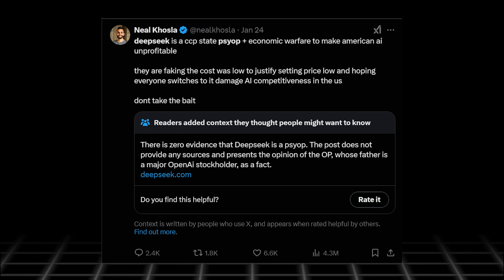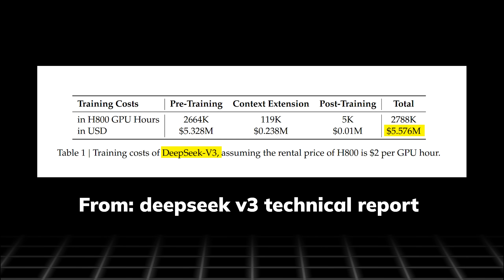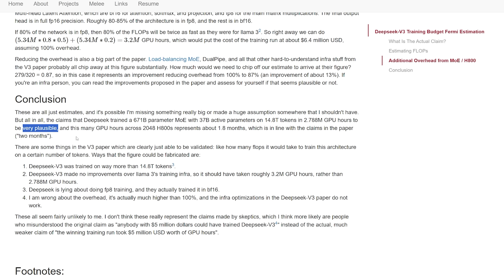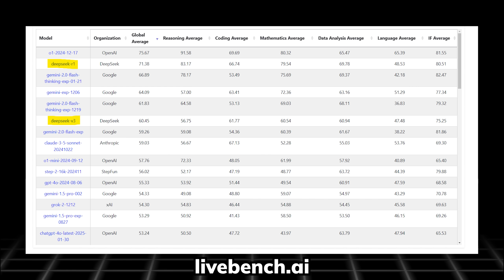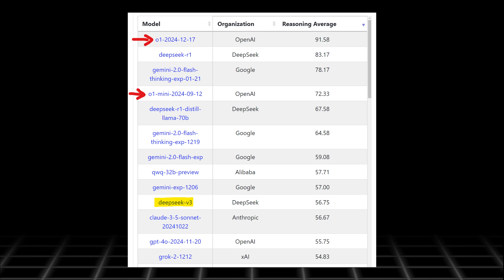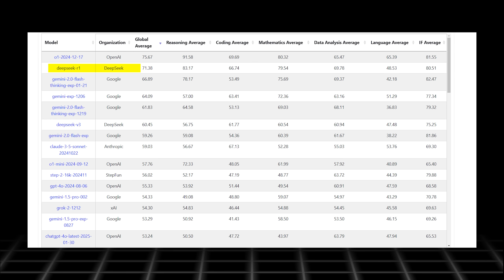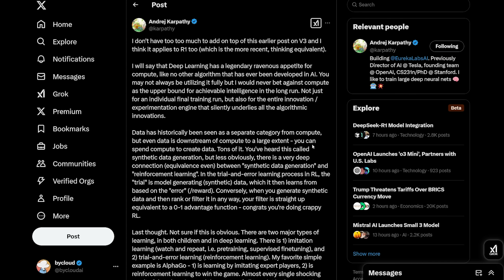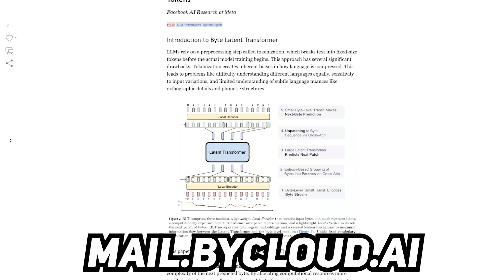Is DeepSeek Legit? Breaking Down All Major Allegations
In this video, I'll be breaking down a lot of the allegations that DeepSeek received, and clarify some information which seems to be some misunderstanding. However, this is not a debate, I just want to share the truth & what I find the most reliable. I have been reading their research for a while, so seeing a lot of these criticisms specifically to DeepSeek really seem like a big misunderstanding.

0:00 intro
0:35 50,000 "illegal" GPUs?
2:30 $5mil is bs
8:35 stolen data
11:49 DeepSeek is NOT a side project
14:25 miscellaneous

[Bitcoin (BTC)] 3JFMJQVGXNA2HJE5V9qCwLiqy6wHY9Vhdx
[Ethereum (ETH)] 0x3d784F55E0bE5f35c1566B2E014598C0f354f190
[Litecoin (LTC)] MGHnqALjyU2W6NuJSSW9fTWV4dcHfwHZd7
[Bitcoin Cash (BCH)] 1LkyGfzHxnSfqMF8tN7ZGDwUTyBB6vcii9
[Solana (SOL)] 6XyMCEdVhtxJQRjMKgUJaySL8cGoBPzzA2NPDMPfVkKN